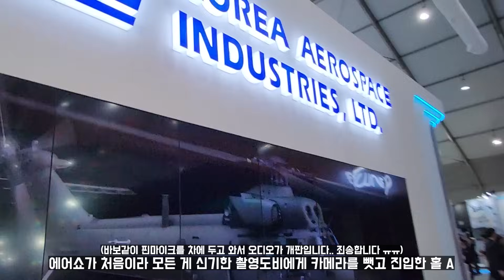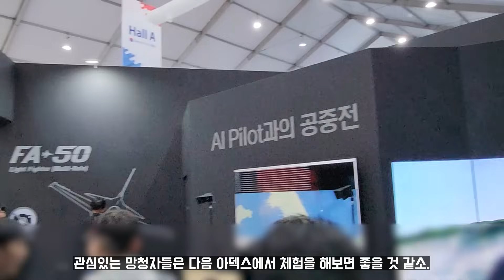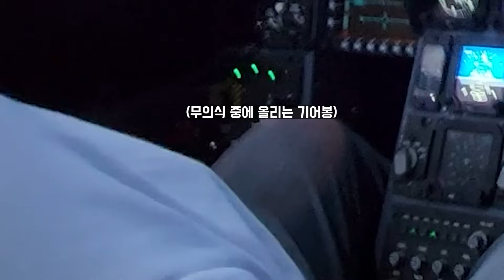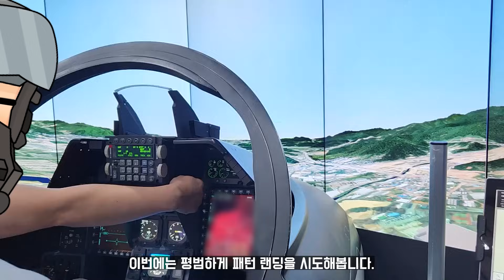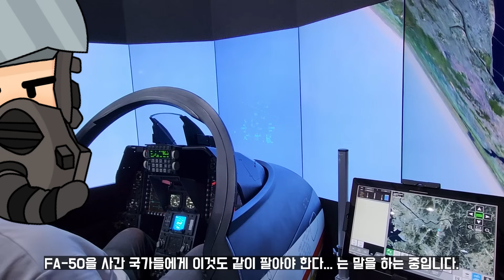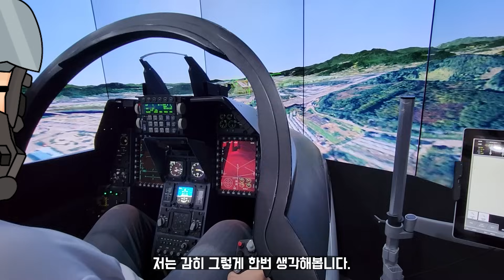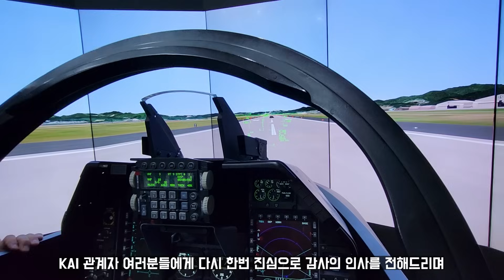KAI T-50 시뮬레이터 부스에 초대를 받았습니다.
T-50과 FA-50이 진짜 얼마나 대단한 항공기인지 간접적으로 체험해볼 수 있었습니다.

다시 한번 좋은 기회를 주신 KAI 관계자 여러분들에게 감사의 인사를 전해드리니다.